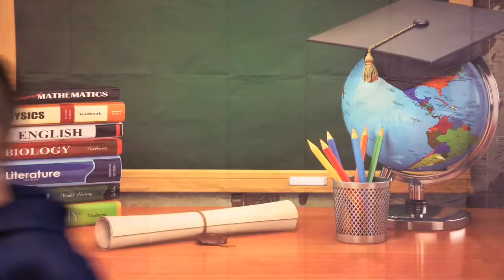October 17, 2019